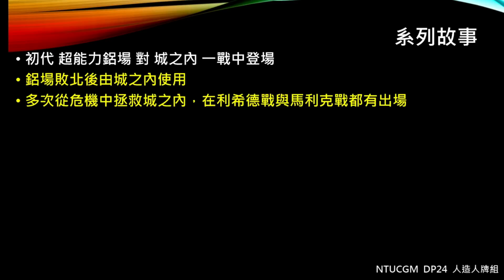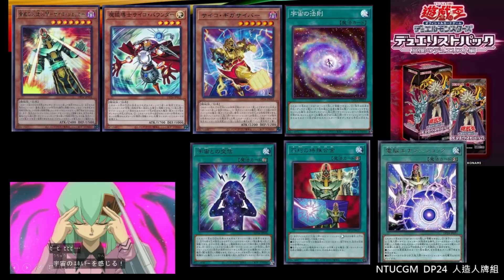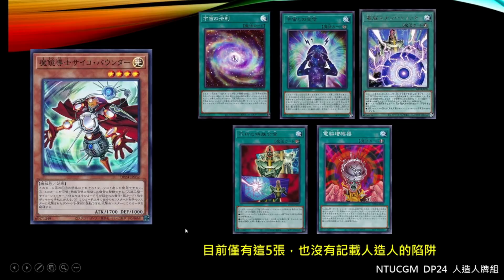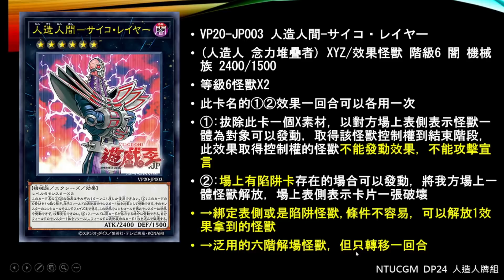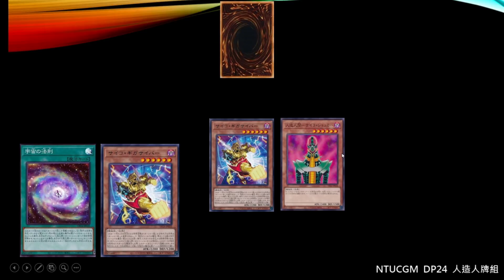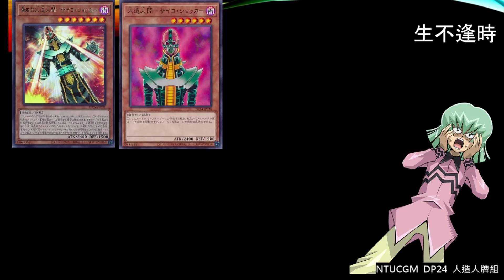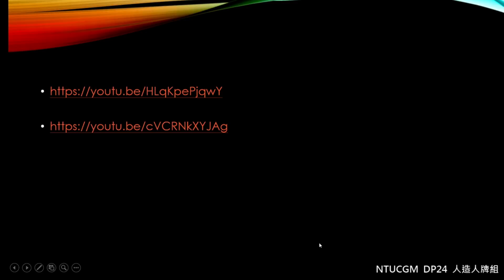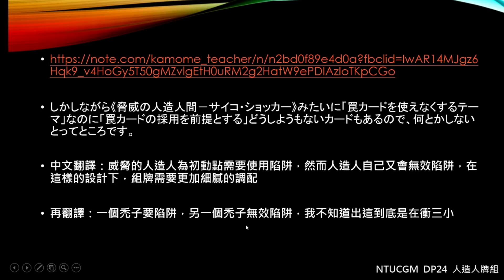[遊戲王] 陷阱搜索，征服宇宙！DP24 人造人-電子機器人牌組介紹